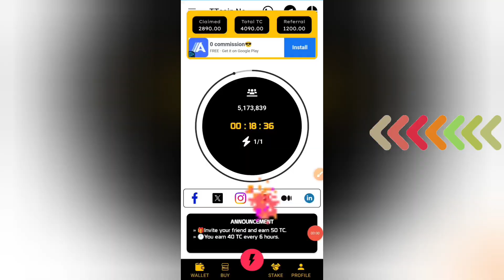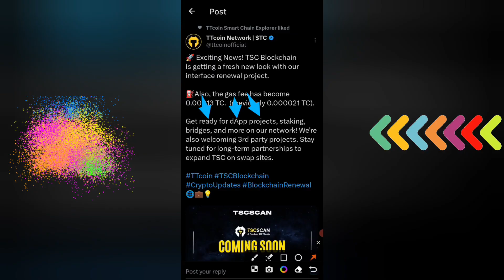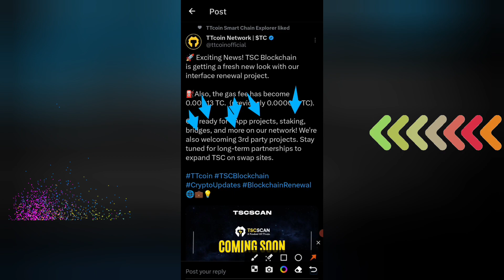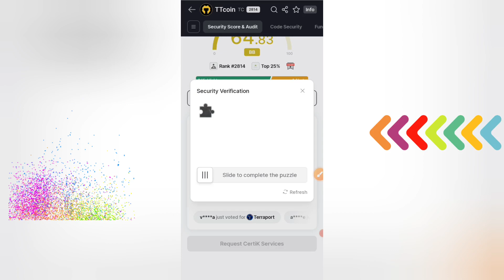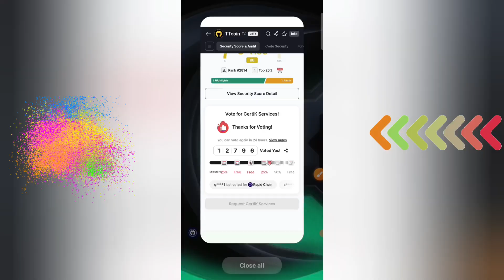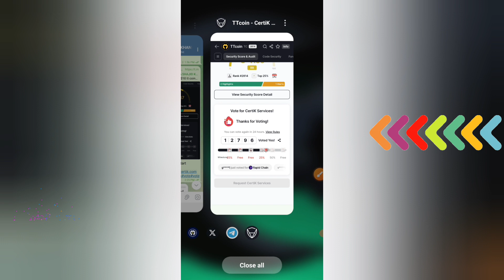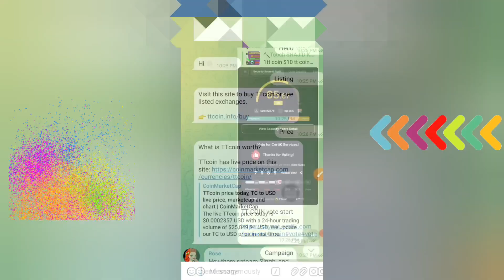tt coin new update | tt coin new update prices | tt coin staking bridges TSC on SWAP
join link

 Please          =}🔔🔔🔔🔔

                                      Channel

   Thank
              For
            "Touch_shajid khan"

tt coin network new update#tt coin withdrawal#tt coin withdrawal kaise kare#tt coin price prediction#tt network new update